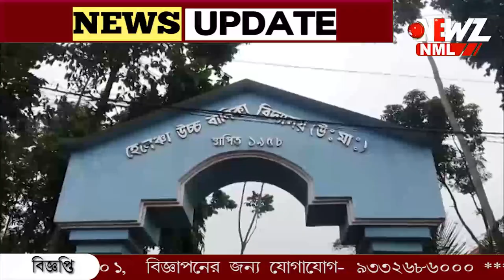নির্বিঘ্নে শেষ হলো প্রথম দিনের মাধ্যমিক পরীক্ষা।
নির্বিঘ্নে শেষ হলো প্রথম দিনের মাধ্যমিক পরীক্ষা। পরীক্ষার্থীদের কেন্দ্রে পৌঁছে দিতে বিশেষ ব্যবস্থা পৌরসভা ও পুলিশ প্রশাসনের। বাগদায় পরীক্ষার্থীদের দেওয়া হল পেন ও জলের বোতল।